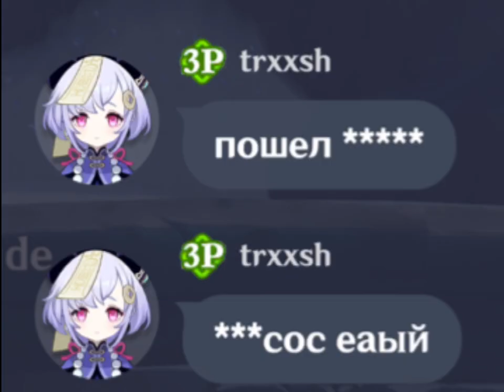Made my toxic Encounter in Genshin impact co-op into a movie trailer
Just me on Genshin grinding for good artifacts and this Boi gets mad at me for them dying